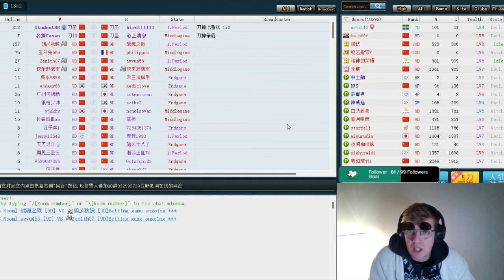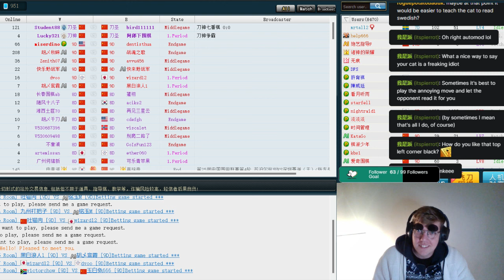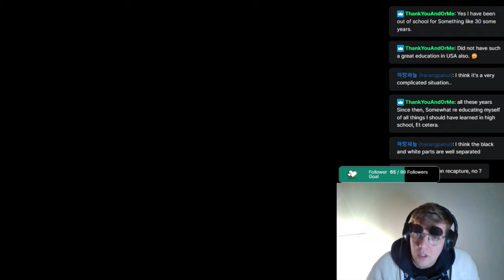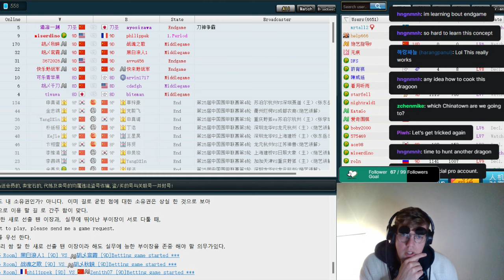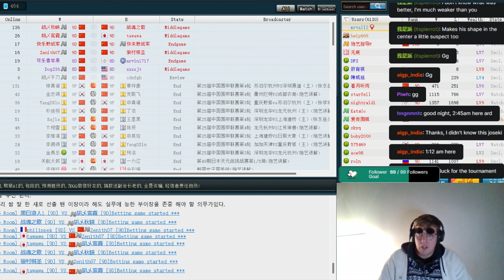Kanin's Go - Playing Go on Fox (7d): Preparing for China Town Cup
Stream from October 11th, 2023